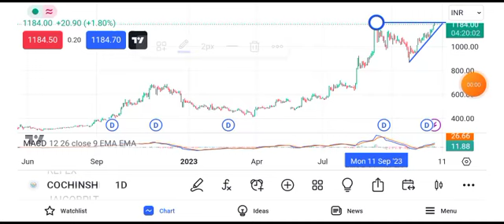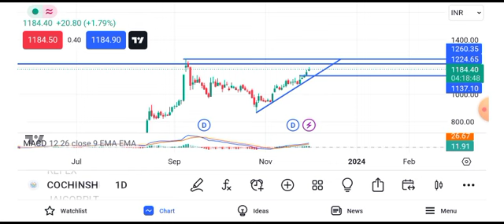cochin shipyard share today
cochinah share news today,
et stock news,
zom stock news today,
cochin minerals share price,
cochin shipyard share price,
5 stock